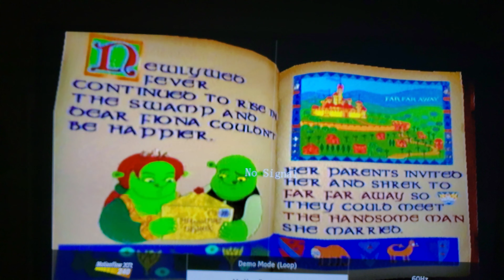Shrek 2 - GameCube